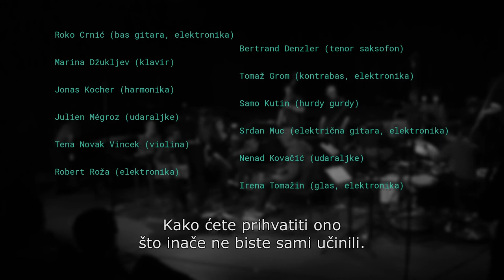Izlog suvremenog zvuka 2017., Jonas Kocher- intervju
PREKO 100 GLAZBENIKA NA 6. IZLOGU SUVREMENOG ZVUKA od 2-5 svibnja 2018. u zagrebačkom Studentskom centru!

„Uzet ćemo vam 2000 sekundi života.
4 saksofonista – nekoliko sekundi jeke – 1 Francuski paviljon
Esej o sebičnosti: Otok jedinaca – Fanfare za sanacijske upravitelje - …“, opis je kompozicije skladatelja Gordana Tudora, koju će praizvesti renomirani kvartet saksofona Papandopulo na otvorenju ovogodišnjeg Izloga suvremenog zvuka. Nikola Fabijanić, Goran Jurković, Gordan Tudor i Tomislav Žužak uzet će vaših 2000 sekundi 2. svibnja u 20:30 u Francuskom paviljonu.

Saksofonisti inspirirani sebičnošću, sofisticirani robotski mehanizmi koji sviraju, vektorska strujanja, live coding, zvučna poezija, zvukovi udaraca u neprobojna stakla, hip hop, turntablisti i industrial čine samo dio programskoga spektra ovogodišnjega međunarodnog festivala koji promiče eksperimentalnu i drugačiju glazbu, a održat će se u zagrebačkom Studentskom centru od 2. do 5. svibnja.

Šesto izdanje festivala predstavit će glazbenike/ce, skladatelje/ice, video i audio istraživače/ice te performerice iz Austrije, Francuske, Hrvatske, Njemačke, Poljske, Srbije, Švedske, Švicarske, Velike Britanije i Venezuele. Ulaz na sve programe festivala je besplatan.
Tijekom festivala stotinjak će izvođača kroz 30-ak programa ovogodišnjega Izloga zagrebačkom auditoriju predstaviti zanimljivosti sa suvremene europske i svjetske glazbene scene.